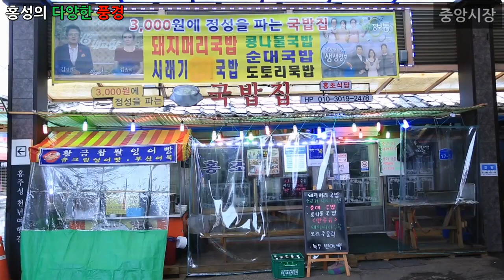다큐멘터리 영상, Documentary - 홍성의 다양한 풍경, 갈대, 비닐하우스, 중앙시장, 호떡, 수선집, 대장간 등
1만개 이상의 다양한 컨텐츠들을 목록별로 구분하여 재생목록에 정리하였습니다.